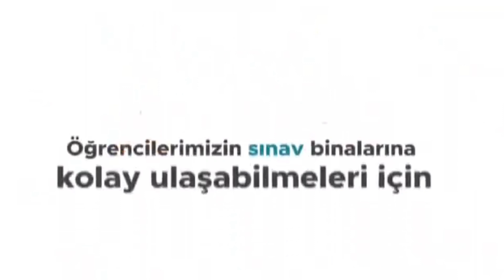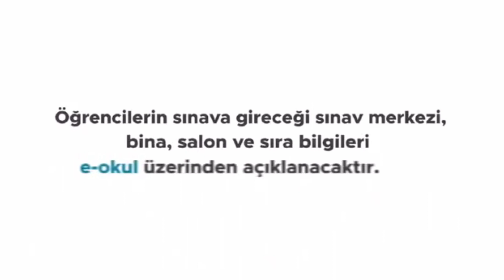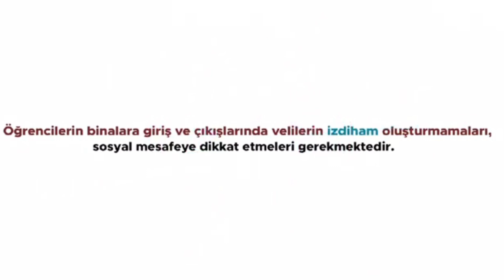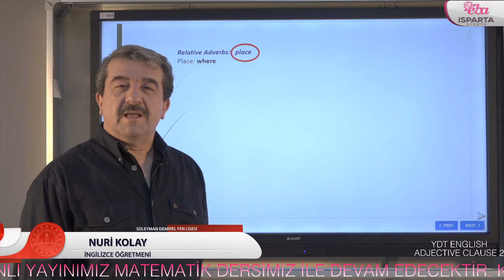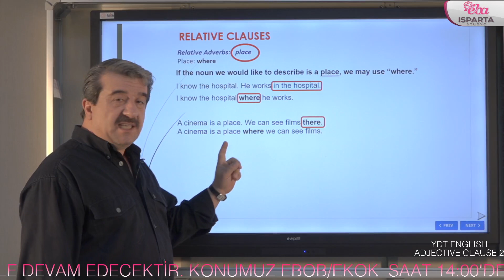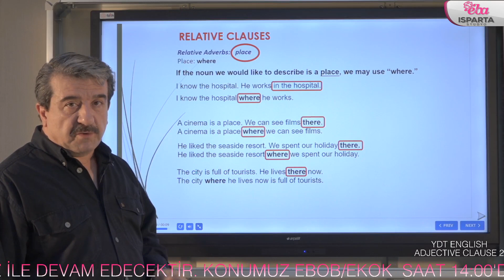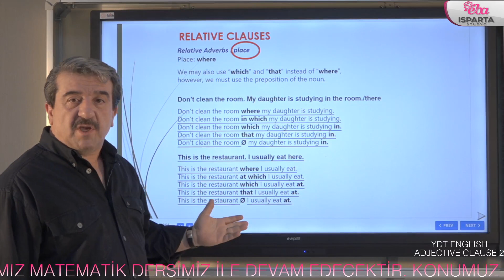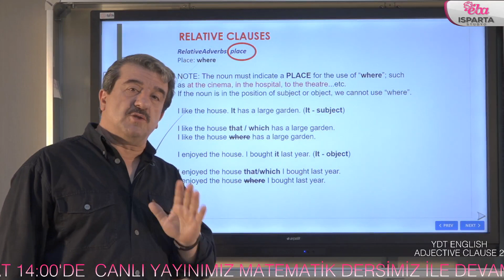YDT ENGLISH ADJECTIVE CLAUSE 2